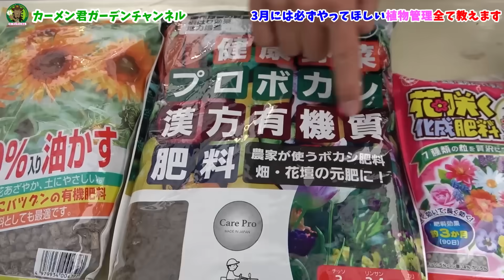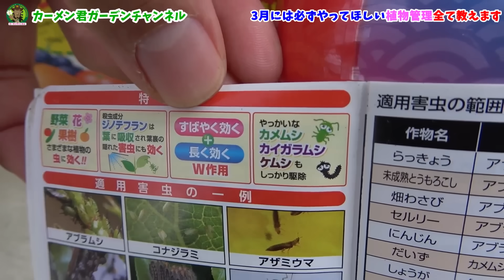【まるわかり】この作業は今月中に必ずやって下さい 【カーメン君】【園芸】【ガーデニング】【初心者】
目次です
00:00 はじめに
03:11 管理のポイント
13:53 一年草　球根植物
24:06 山野草　クレマチス　クリスマスローズ
28:28 多肉　野菜　ハーブ
32:30 鉢花　蘭　観葉植物
35:23 樹木類

▼マティマルｘカーメン君　オリジナルコンポスト完成

▼カーメン君ｘ第一ビニール　「ダイメン君」シリーズ誕生
多肉マンション

▼カーメン君ｘリサール酵産　古い土の再生材　「超カルスＮＣ－Ｒ」↓

▼カーメン君ｘ大興貿易　無農薬　「ニームペレット」　↓